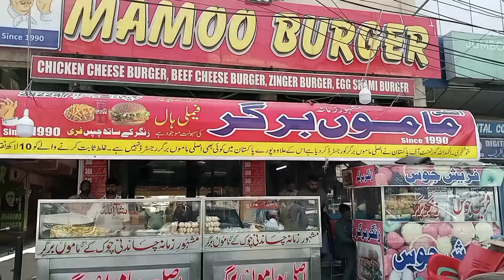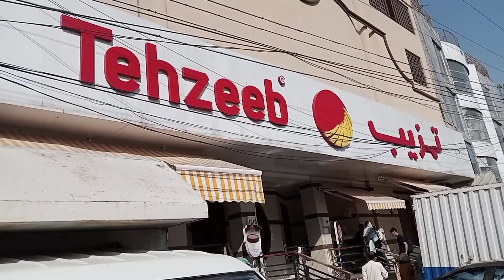Trip to Rawalpindi & Islamabad (part 1/2)